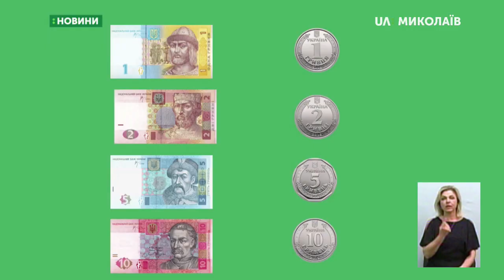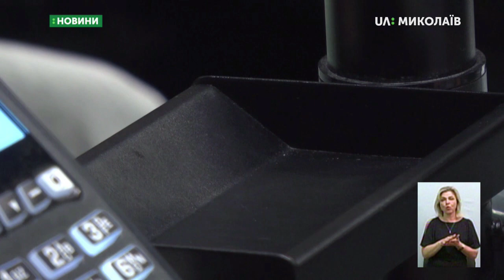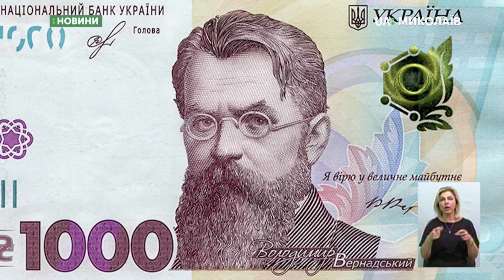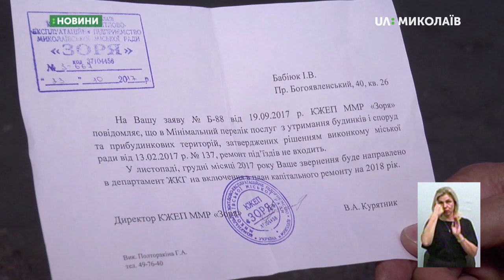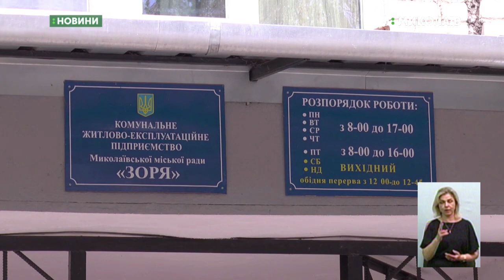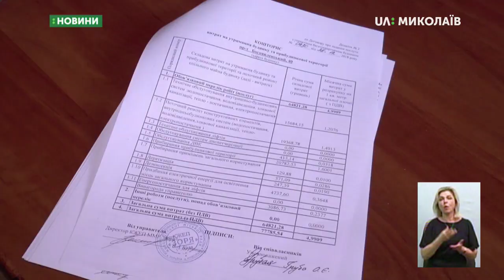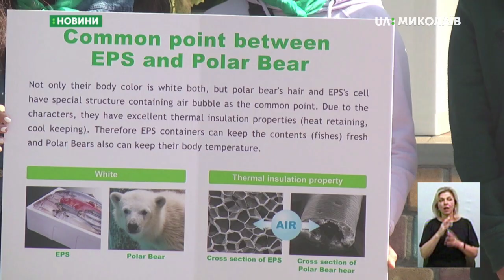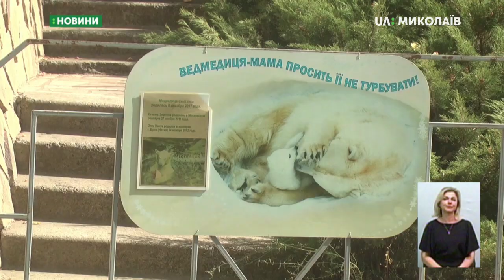30.09.2019. Новини. 19:00